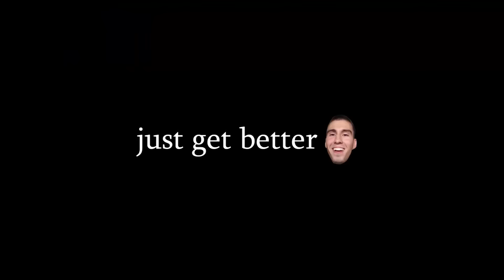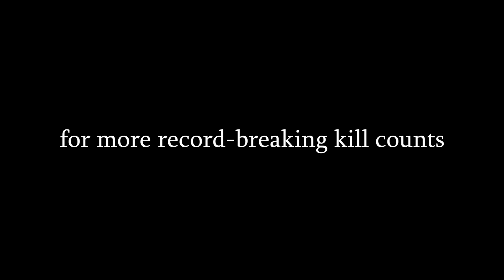24 bomb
Support:
Socials:
💌Send me stuff!